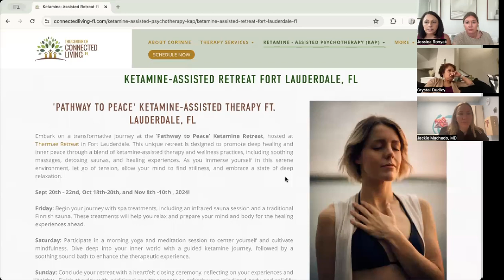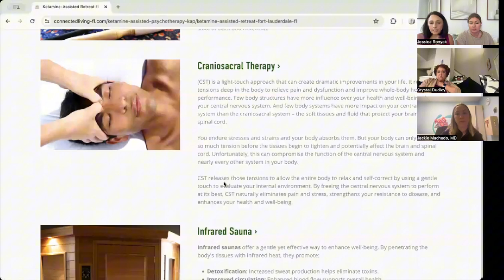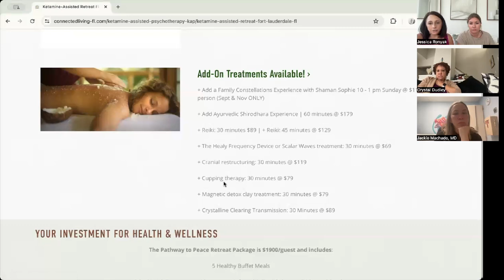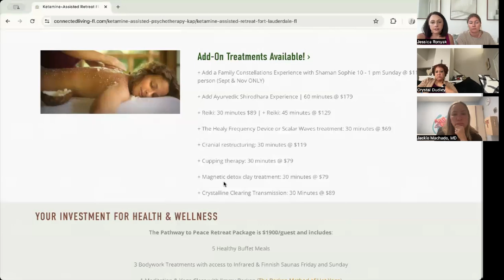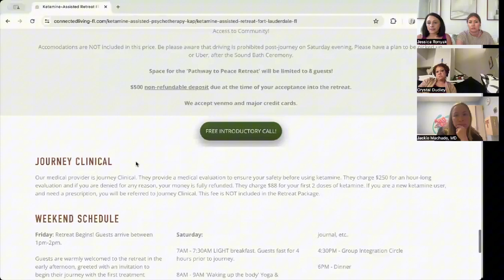Discover the 'Pathway to Peace' Ketamine-Assisted Psychotherapy Retreat!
Join us for an insightful conversation with Dr. Corinne Scholtz and Jessica Ronyak as they explore the transformative world of ketamine-assisted therapy. In this webinar, you'll learn about the critical role of set and setting in creating a safe and powerful healing experience. We’ll take you inside our 'Pathway to Peace' retreat at Thermae in Fort Lauderdale, a serene space intentionally chosen to foster deep reflection and personal growth.

Dr. Scholtz, a licensed therapist with over a decade of experience, and Jessica Ronyak, founder of Restorative Integrations, bring their extensive training in ketamine-assisted therapy to guide you through the healing potential of this groundbreaking treatment. We'll share our backgrounds, our therapeutic approach, and how we hold space for each participant to feel supported and safe throughout their journey.

Whether you’re new to ketamine therapy or looking to deepen your understanding, this webinar will provide valuable insights into how we create a meaningful, life-changing experience for our retreat participants.